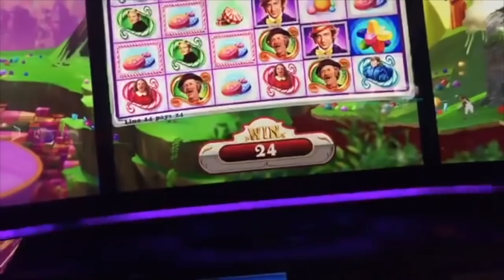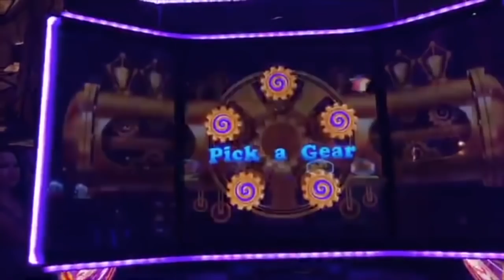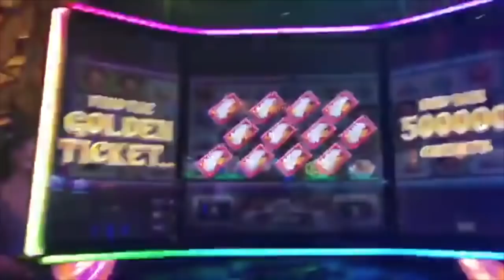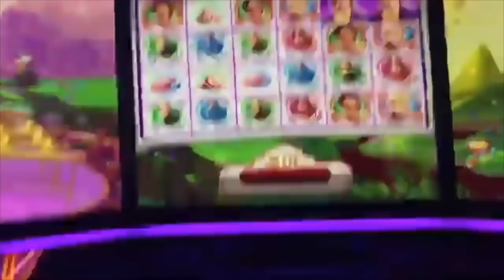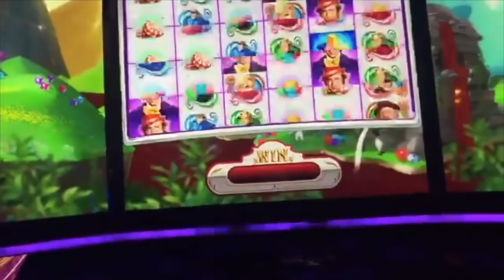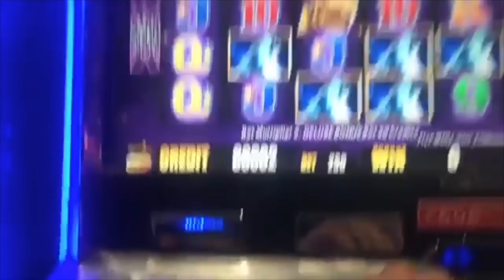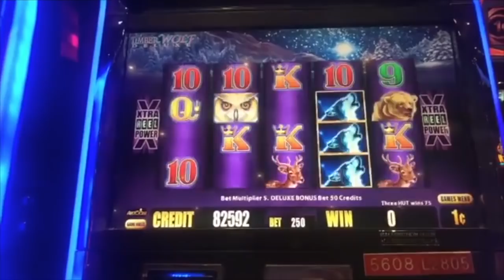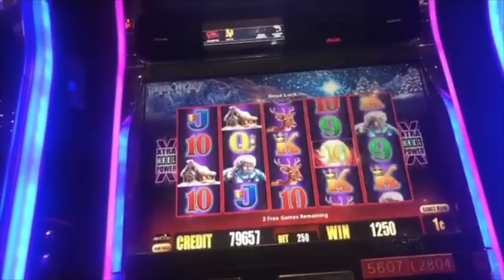🍭🍭 WONKA Slot 🍭🍭 Max Bet 🔔 BONUS ✦ EZ Life Slot Jackpots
4⃣ Snapchat ➜ EZLife429

Glinda Bitches - Cherr'e, Carrie D, Kristi C, Christine C, Cheryl C, Ari, Josh K, Michael H, Jonathan M, Carmella F, Alicia M, Vivienne S, Kathy S & Lori C!
Dirty Dorothy - Nikki H, Alissa W, Kristin G, & Kimberly M!